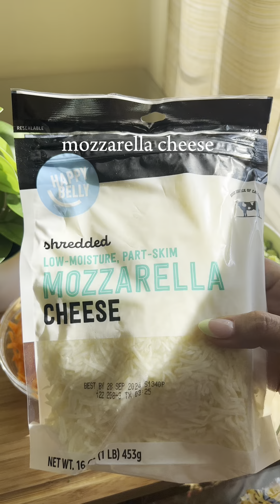How To Make Broccoli Cheddar Soup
Ingredient’s:
- mozzarella and cheddar cheese
- chopped onion
- broccoli
- carrots
- butter
- garlic salt to taste
- chicken broth
- heavy whipping cream
- flour